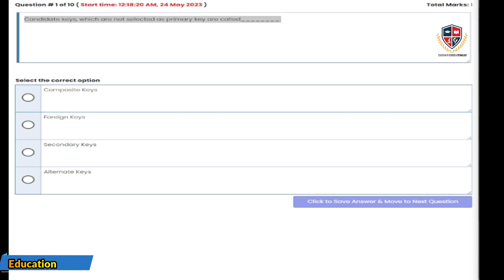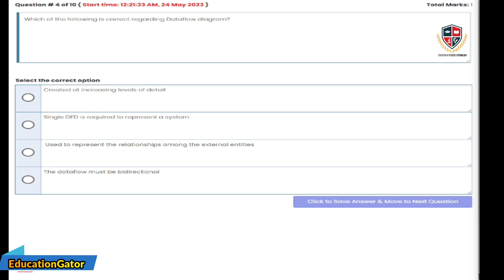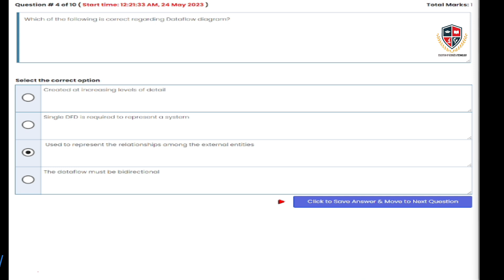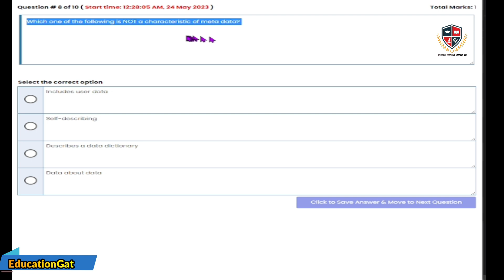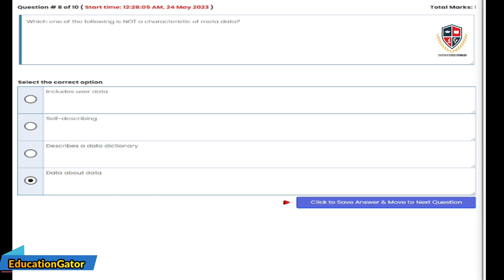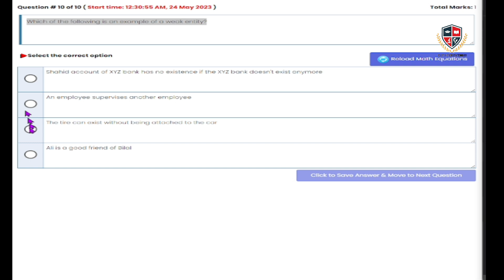Cs403 Quiz 1 2023 | Cs403 Quiz 1 Spring 2023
Cs403 Quiz 1 Spring 2023 | Cs403 Quiz 1 | Cs403 Quiz 1
 Cs403 quiz, Cs403 quiz 1, Cs403 quiz no 1, Cs403 quiz 1,
 Cs403 quiz no 2 2022, Cs403 quiz 1 solution 2022, Cs403 quiz 1 2023,